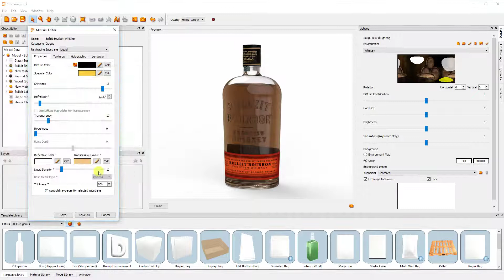Bulleit RTRT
New - iC3D Real Time Ray Tracing